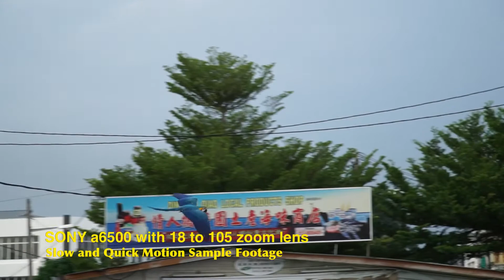SONY a6500 Slow And Quick Motion Sample Footage With 18 to 105 zoom lens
First test slow motion video footage on SONY a6500 with the SONY 18 to 105 zoom lens. Amazing video quality!